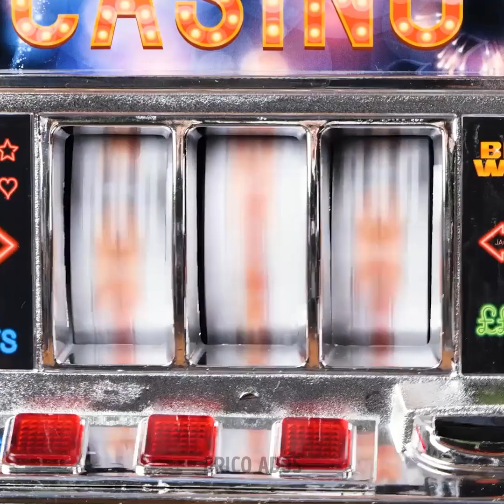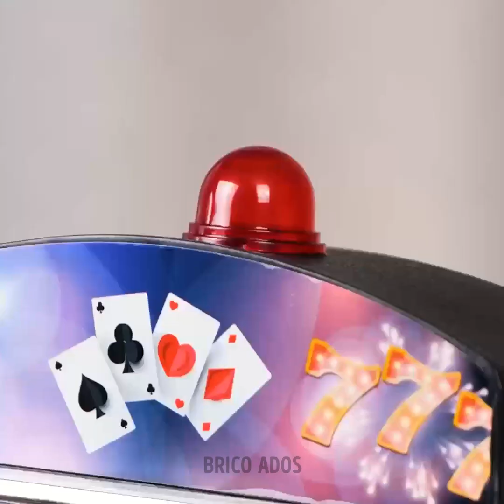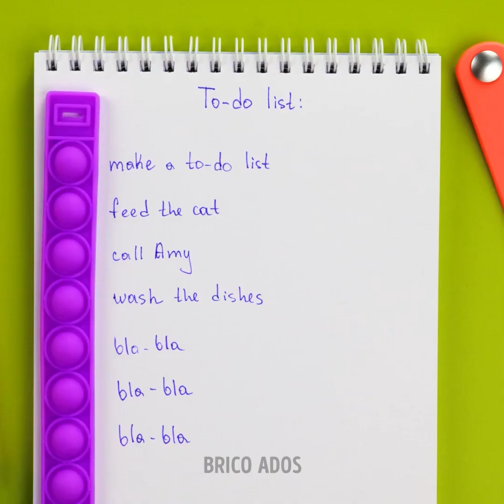LES JOUETS NE SONT PAS FAITS QUE POUR S'AMUSER ! | USAGE INHABITUEL, ASTUCES ET CRÉATIONS !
Horodatage :
00:00 - Jouets moelleux
00:56 - Jouet en forme de machine de casino miniature
01:04 - Balle magique
01:13 - Jouet géant et moelleux